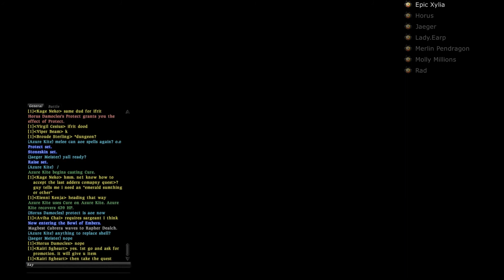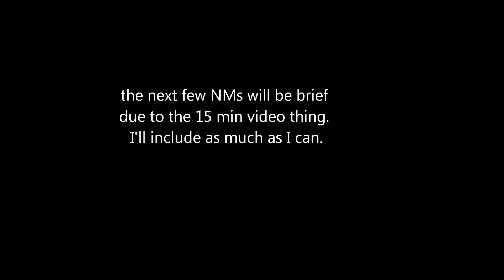FFXIV: 1.20 Stuff